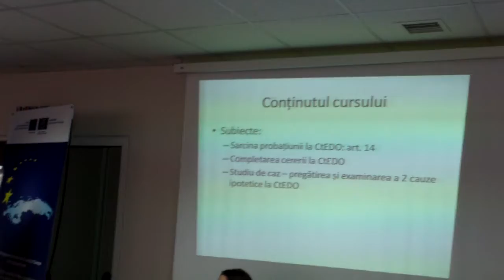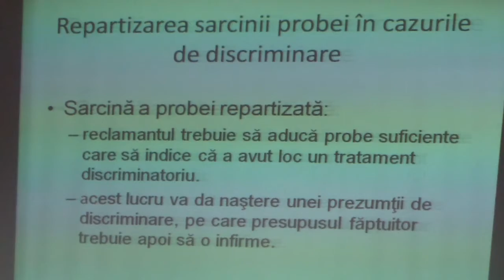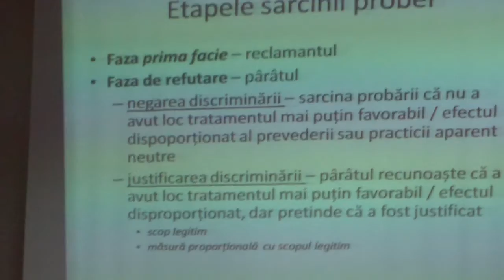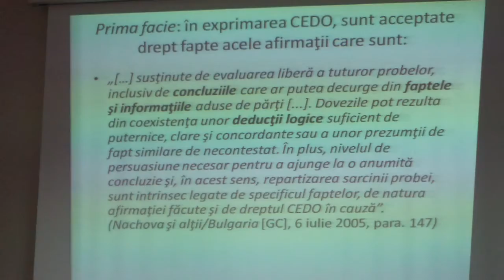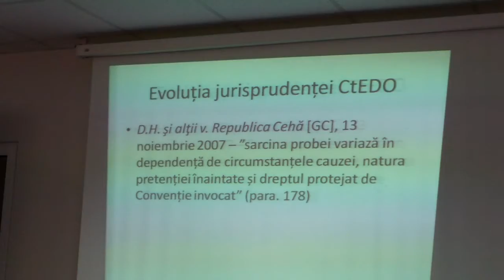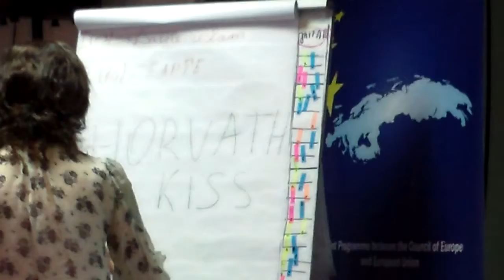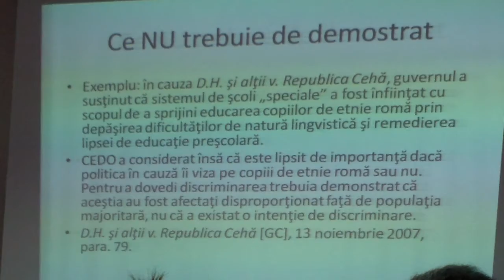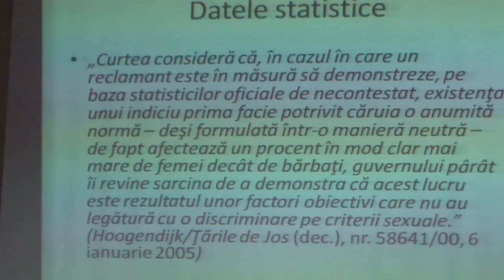Curaj.TV - Probațiunea la CEDO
prezentare